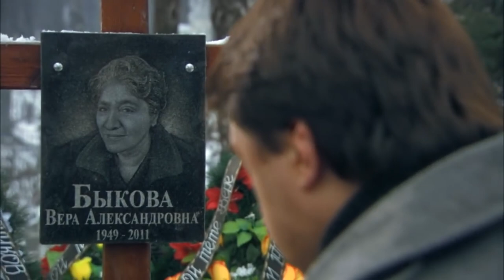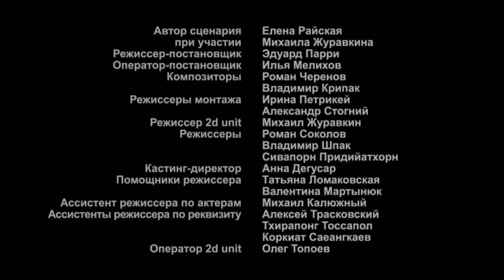Island of The Unwanted. Episode 20. Adventure Drama. StarMediaEN. English Subtitles